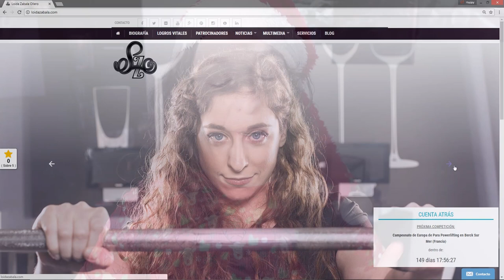Reflexiones 2017 y sueños 2018 | Loida Zabala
¡Feliz Navidad bonitos y bonitas! En este vídeo reflexiono sobre todo lo que me ha ocurrido en 2017 y los sueños que tengo para 2018. ¿Y a vosotros qué tal os ha ido vuestro año? ¿Con qué soñáis para el nuevo año?